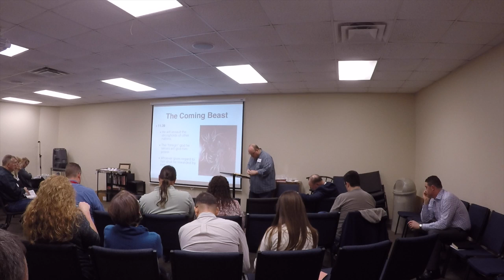2GAB Daniel 11 pt. 2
This is the video of the lesson on Daniel chapter 11:29-45 as taught by Dillon R. Hill for the 2GAB class.  2GAB is a teaching ministry that meets every Sunday at 11am at Cypress Bible Church.  We'd love for you to join us!